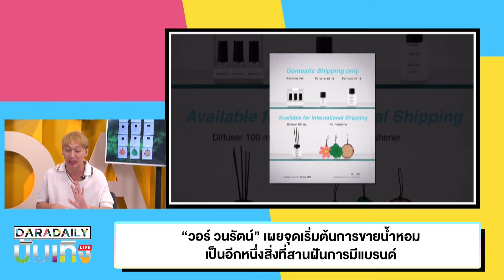“วอร์ วนรัตน์” เผยจุดเริ่มต้นการขายน้ำหอม เป็นอีกหนึ่งสิ่งที่สานฝันการมีแบรนด์